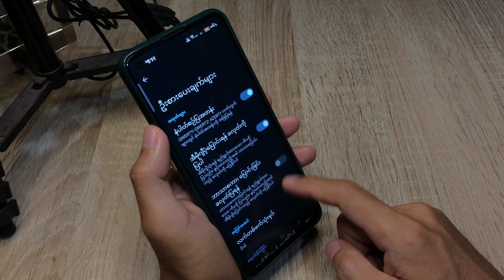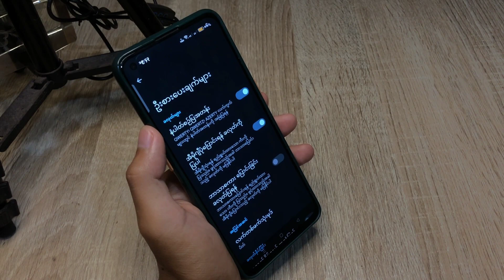Oppo Reno 8t ဆဲလ်ဖုန်းတွင် Keyboard Settings ကိုဖွင့်နည်း